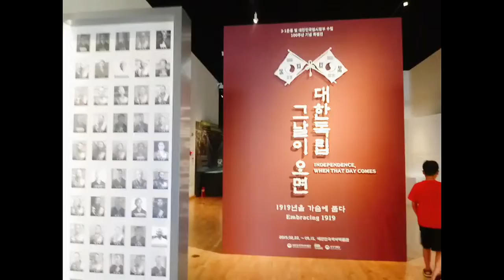vlog [삼월삼일] 돌아온 평범한 일상, 닭봉튀김, 조카들과 대한민국 역사 박물관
밤비행기 타고 새벽에 왔더니,
몇일간을 몽롱한 상태에서 지냈어요.ㅎㅎ

젊을때 여행 많이 가야겠다고 생각합니다.^^

동생과 조카들 만났어요.
매번 만나도 행복하고 고맙습니다.
건강하자!!